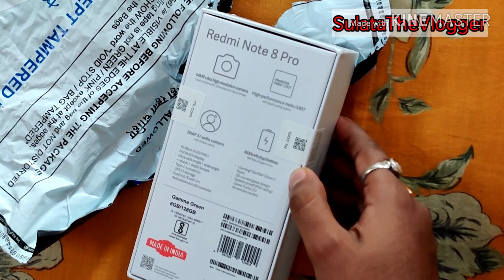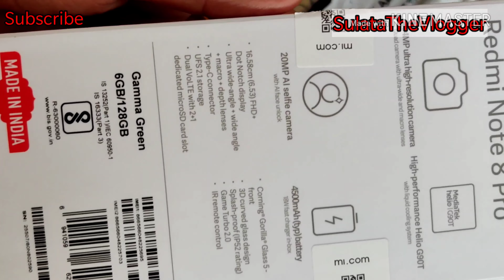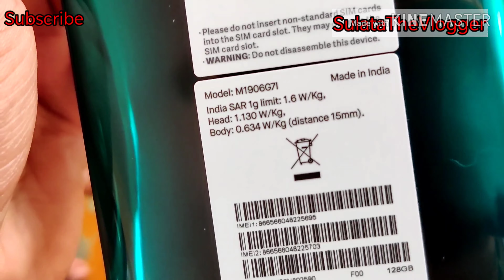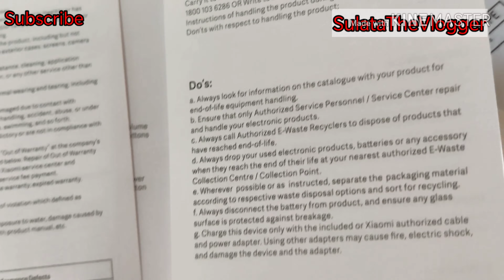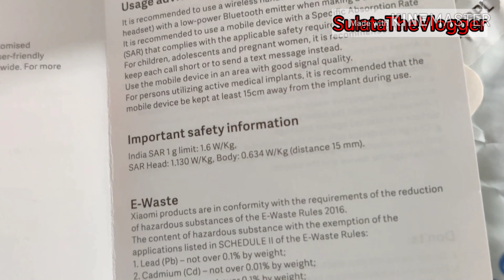24Hours EatingFoodChallengeVideo IndianStreet FoodChallengeMumbaiStreetFood#UnboxingRefmiNote8Pro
INDIAN STREET FOOD CHALLENGE | MUMBAISTREET FOOD EATING CHALLENGE 24Hours Eating Food Challenge Video IndianStreet Food Challenge Mumbai Street Food UnboxingRefmiNote8Pro Indian Street Food Samose,Dhosa,Sambar Vada New Mobile Phone Review UNBOXING RED MI NOTE 8 PRO

@Vivo Y83 Pro Unboxing and Review Hindi Camera Review,Price and Features

I ATE PANIPURI FOR 24 HOURS !! FULL DAY OF EATING - SPICY PHUCHKA / GOLGAPPA ONLY | INDIAN VERSION

@WHITE FOOD CHALLANGE I Only Ate White Food All Day Challaging Video Part2 WHITE FOOD CHALLANGE INDIA

@YELLOW FOOD CHALLENGE Challenging Video Part 1: I Ate Yellow Food The All Day || So Much Fun Hindi